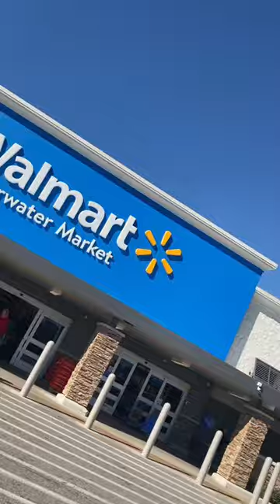✨shop with me for Grocery’s at Walmart ✨